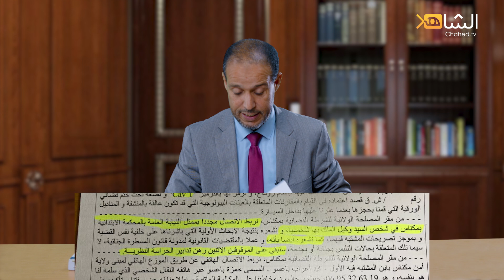ذ. هاروش : اعتقال باعسو باطل وهذه أبرز الخروقات التي شابت الملف